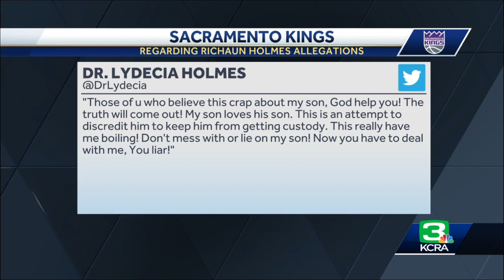Richaun Holmes accused of domestic violence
Sacramento Kings player Richaun Holmes has been accused of domestic violence, which he denies. Ty Steele reports.